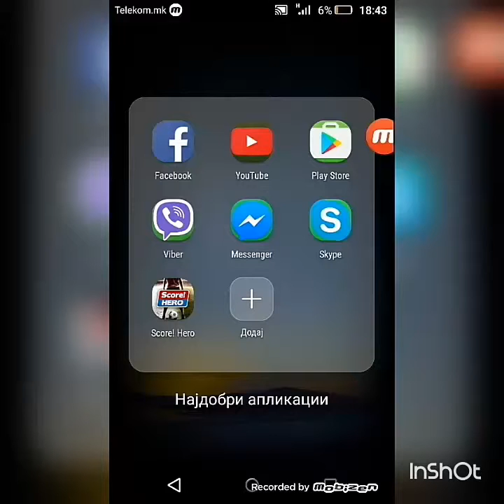Score Hero 47 & 48 level